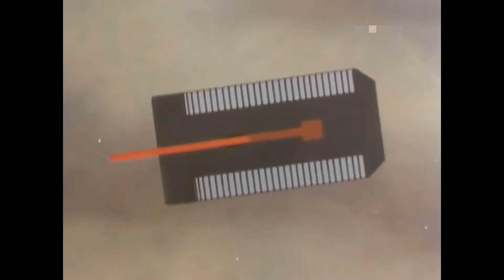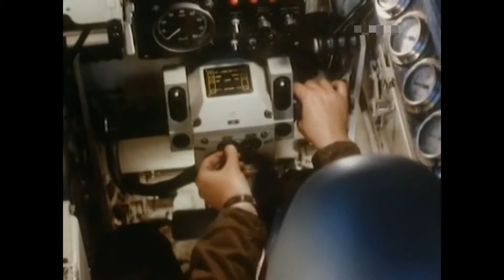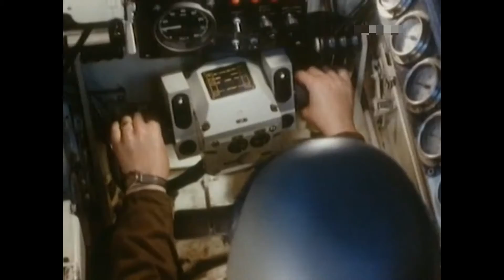Dance With The Dead - Only A Dream Strv 103